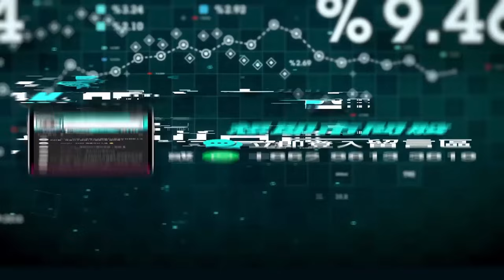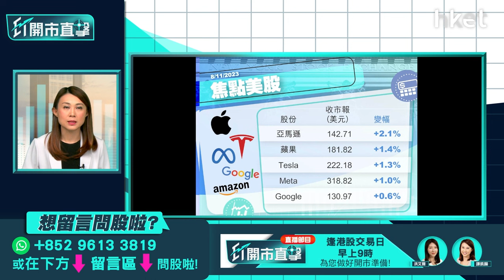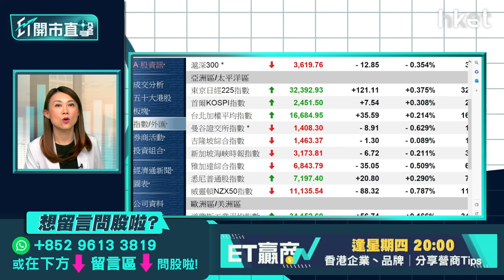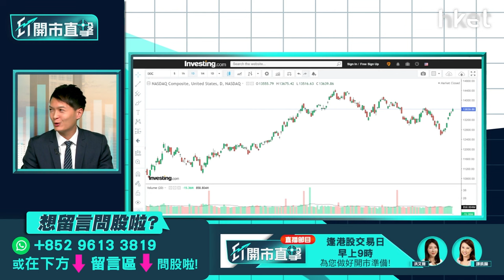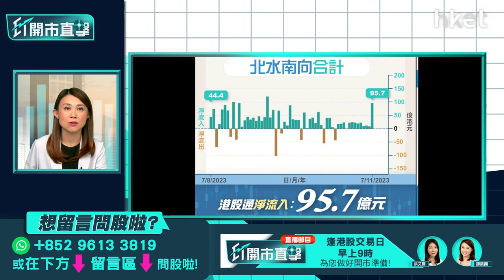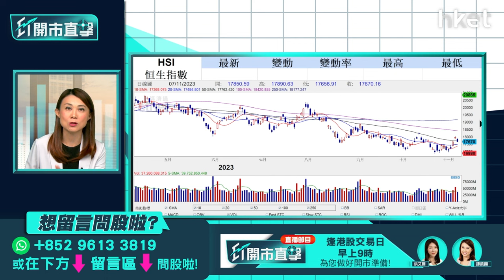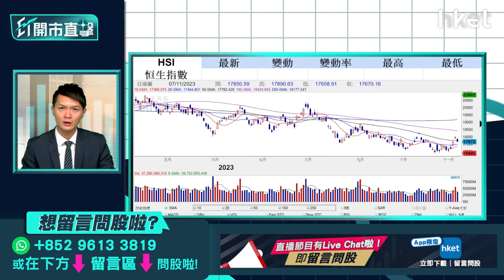【ET開市直擊】小米14銷量破百萬可吼？內險禁0費率買唔過？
小米（01810）14系列手機首輪銷售逾100萬台，或創下國產手機銷量新紀錄。小米創辦人雷軍指，14系列目前缺貨嚴重。小米股價逆市5連升，繼續見逾年半高位，小米值得繼續看高一綫？內地擬加強規範短期健康保險業務，嚴禁「0」費率，加上大摩報告指，全球基金上月再拋售242億中港股票，內險股周二全綫下挫，中國太保（02601）急挫逾7%，跌至逾兩個月低位；中國平安（02318）及中國人壽（02628）跌逾3%，內險加強規範影響有多大？大華繼顯（香港）研究部策略師楊韻銳（Curtis）今早9時於《ET開市直擊》陪你開市。